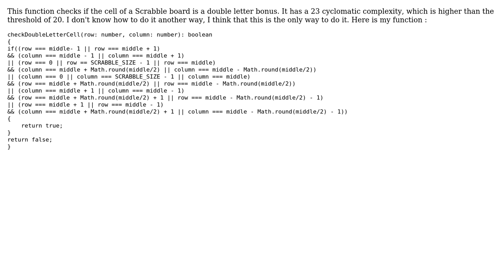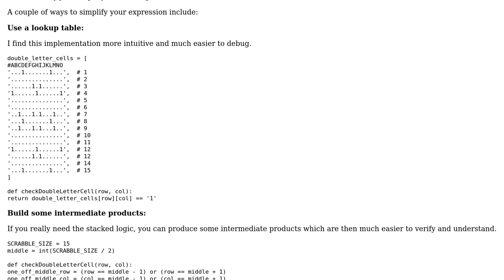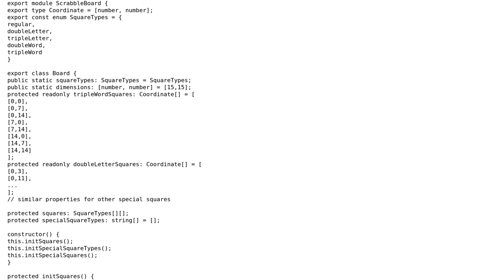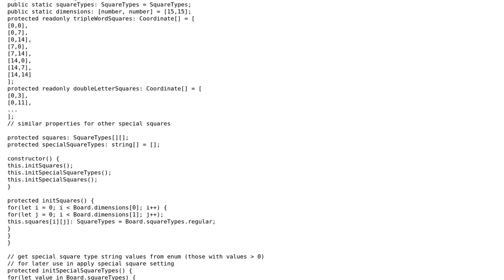Check for Scrabble double letter bonus (3 Solutions!!)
Check for Scrabble double letter bonus

With thanks & praise to God, and with thanks to the many people who have made this project possible! | Content (except music & images) licensed under CC BY-SA | Music | Images & others | With thanks to user Stephen Rauch user Roland Illig user Mike Brant user CycComp user 200_success and the Stack Exchange Network Trademarks are property of their respective owners. You are responsible for your own actions.